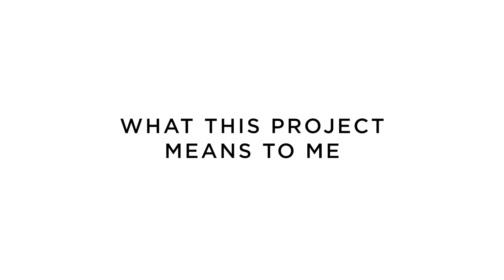Post Cook Book Q&A with Jay Swanson - Part 2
LET’S CONNECT !

In this video, I sat down with my friend Jay Swanson to give you an insight on how it was to shoot and produce this cookbook I worked on for over 2 months in the Basque Country.

You can find a lot more photos on the Basque Country on my instagram and website as well !

I’m Puxan.

Culturally confused - Basque born, French/US citizen of Indian origin.
After studying economics and politics at the American University of Paris (AUP), I decided to pursue a career in photography.

Born and raised in Bayonne (France), I am now based in Paris, France. I primarily focus on commercial food photography and editorial and commercial travel photography. I also direct travel videos and aerial photography and video footage as well.

I want to bring you on my journey of being a professional food and travel photographer. This means sharing a variety of different videos, be it through Vlogs, travel videos, Q&As, tutorials and behind the scenes footage of my shoots.

So, if like me, you have a passion for the good things in life : travel, food & culture. Welcome to the channel !